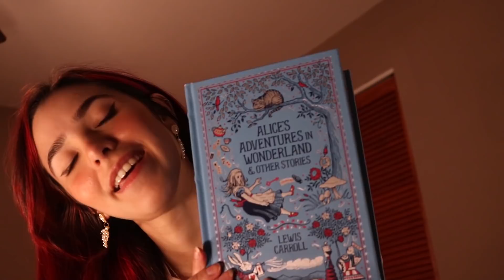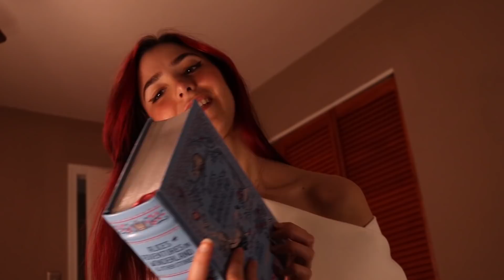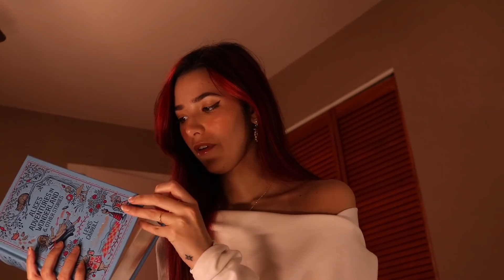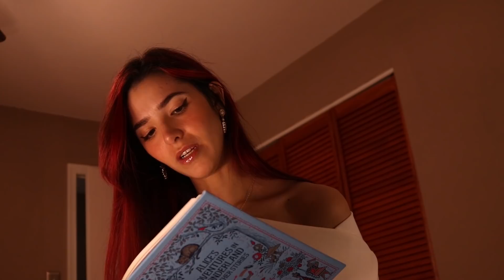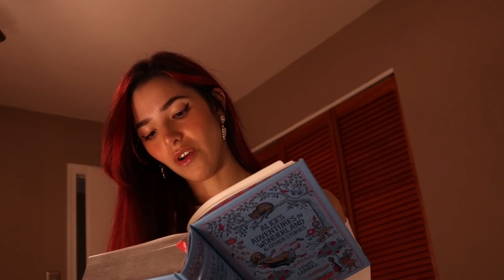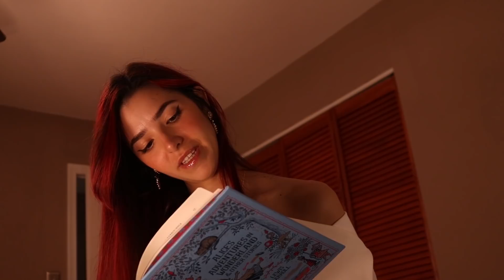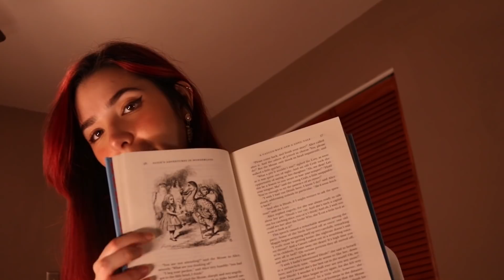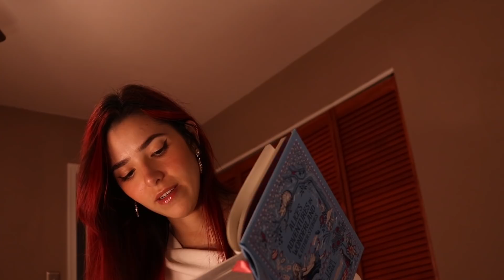ASMR Making You Fall Asleep Sooo Deeply.....😴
This ASMR video includes lots of tingly sounds, tapping, ,story reading, ended with inaudible whispers.

MY EARRINGS (support small businesses! It's not mine)

TIME STAMPS:

00:00 Preparing your sleep
11:53 Story Reading
29:53 Quiet Story Reading Turning to Inaudible